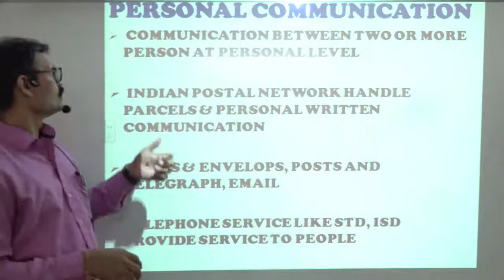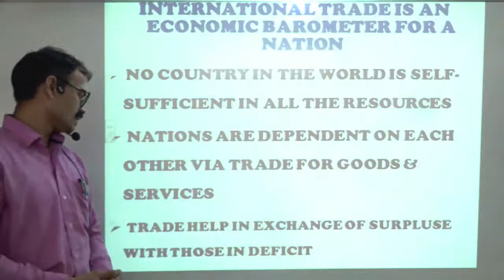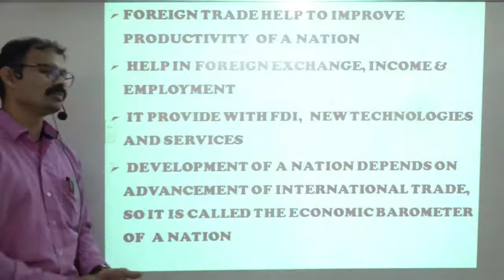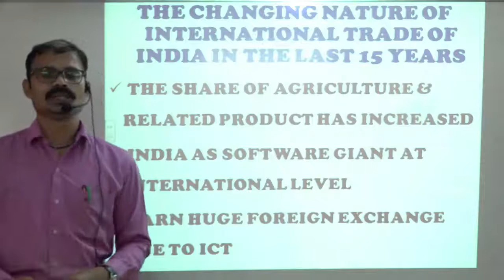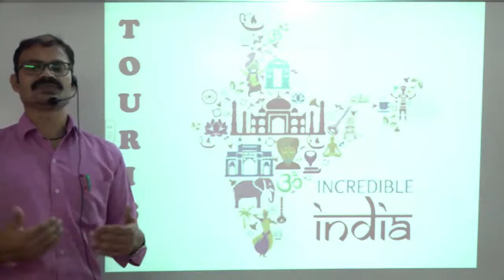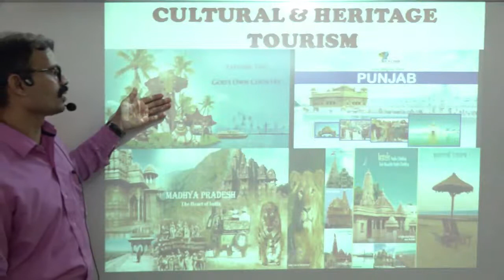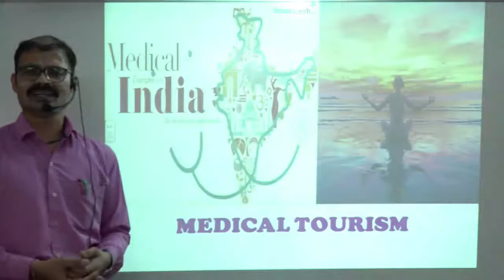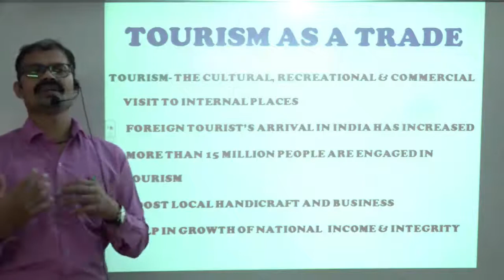STD 10 S S GEOGRAPHY CH 7 LIFE LINES OF NATIONAL ECONOMY PART 5